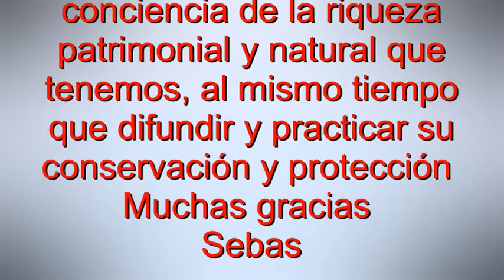05-CONOCER SAN AGUSTÍN DEL GUADALIX VIDEO 5º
Retazos históricos de San Agustín del Guadalix, video 5.